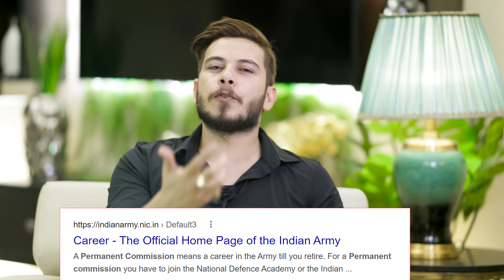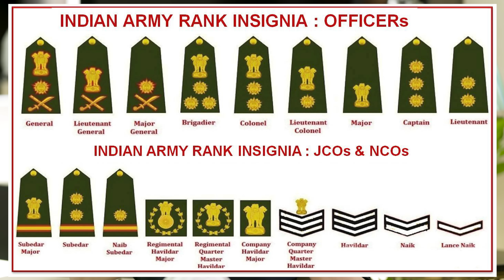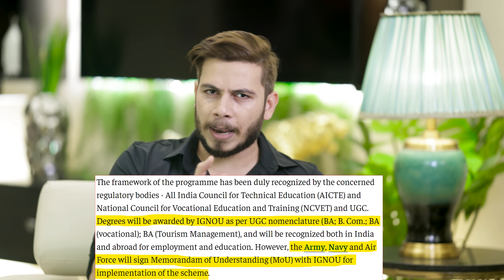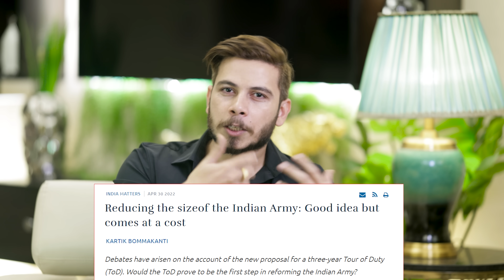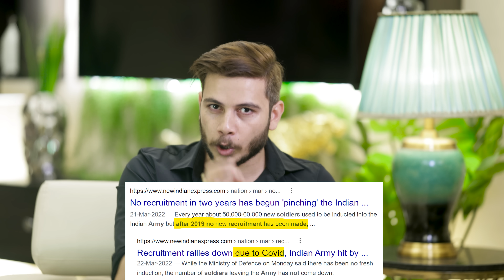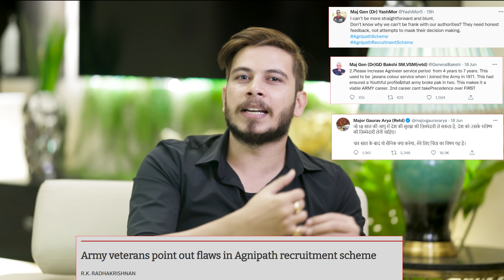Agneepath Scheme Explained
As the government has launched a new hiring scheme in the Armed forces with the name Agnipath, it has brought around a lot of chaos and confusion where some citizens are in support while many others are criticizing. Criticism is mainly due to the issues of short tenure and lack of basic perks, pension and privileges which in general come along when a soldier serves in the armed forces. Let's discuss what exactly this employment scheme is, why there is a controversy, why the government has implemented this scheme and the other undiscussed details associated with this scheme.

Lights: Godox